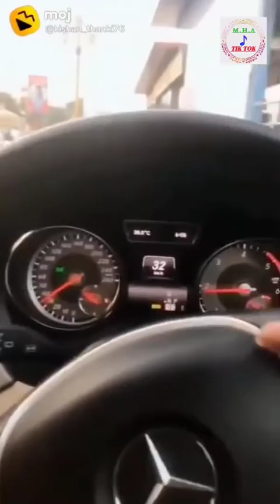Aggressive modified super cars that will blow your mind